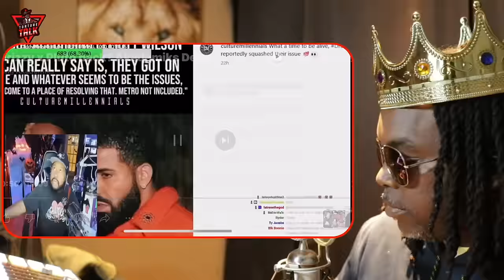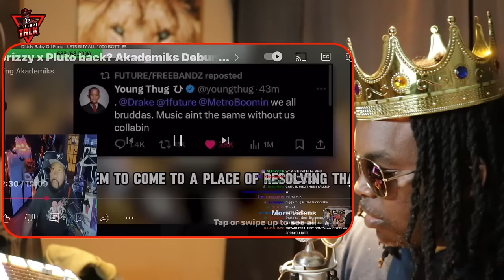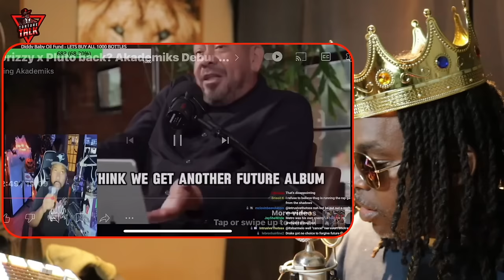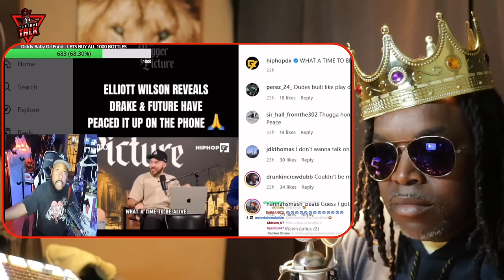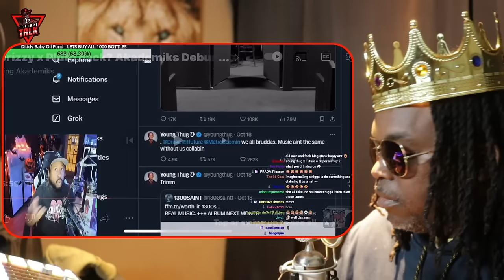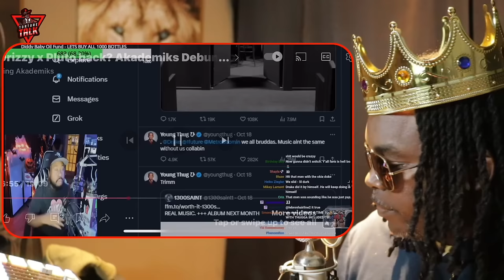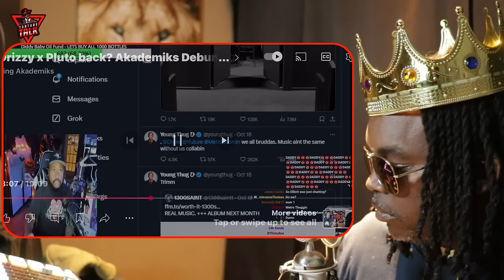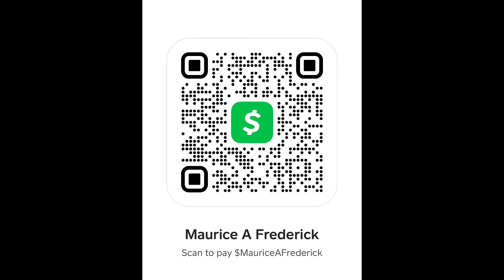Elliott capping? @KingAkademiks beef not over